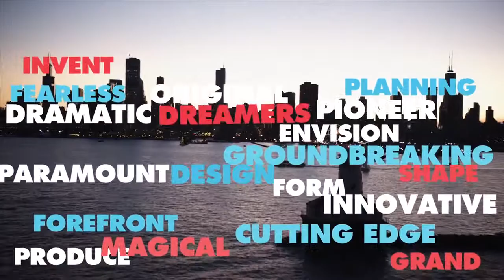CHICAGO MADE by ChooseChicago